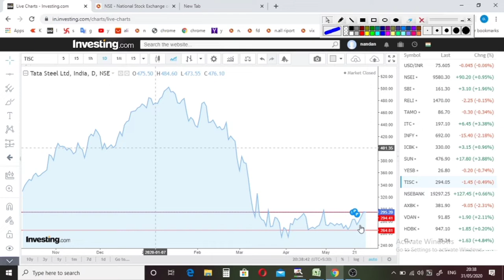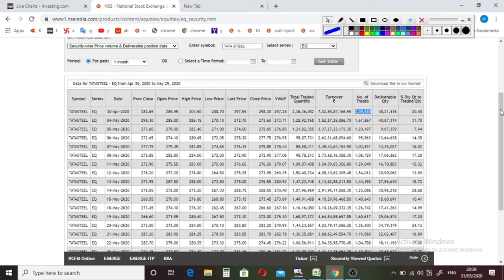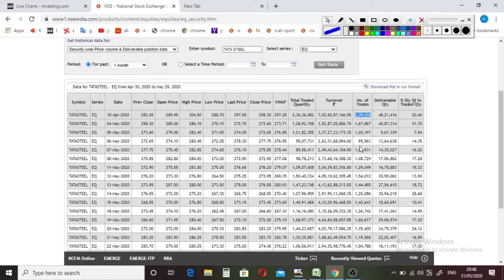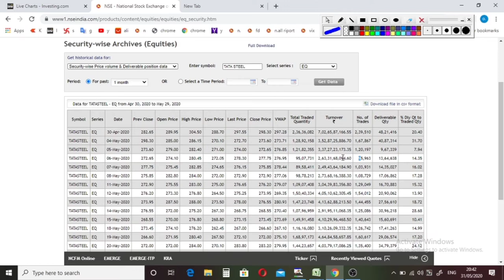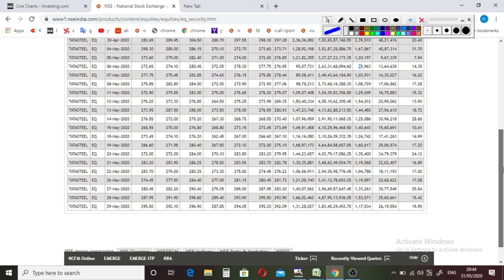FII DII ACTIVITY 2020 | Fii Buy Sell data |HINDI | beta day trading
Hi

In this video, you have told how you can easily catch the movement of big player with the help of data, that too in five minutes